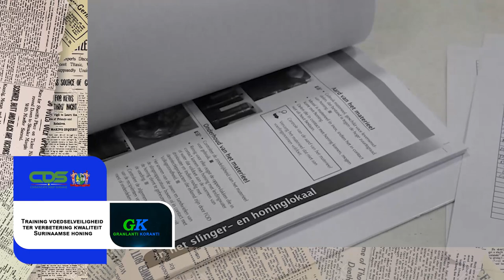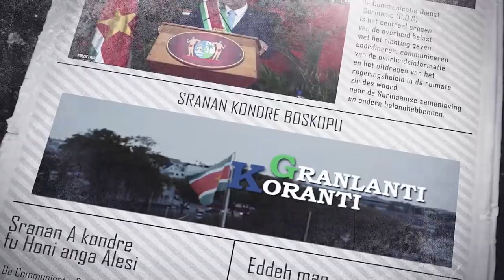𝔾ℝ𝔸ℕ𝕃𝔸ℕ𝕋𝕀 𝕂𝕆ℝ𝔸ℕ𝕋𝕀 (SRANAN), DD 13 APRIL2023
De onderwerpen in deze aflevering zijn:
1. Nieuw Tripartiet Overleg moet crisis effectief aanpakken
2. Training voedselveiligheid ter verbetering kwaliteit Surinaamse honing
3. Suriname gastheer 14e vergadering CDEMA